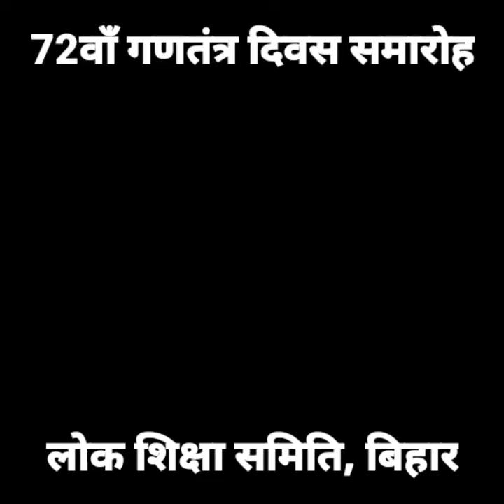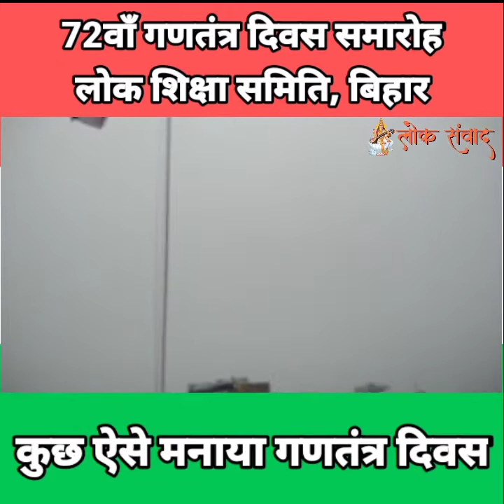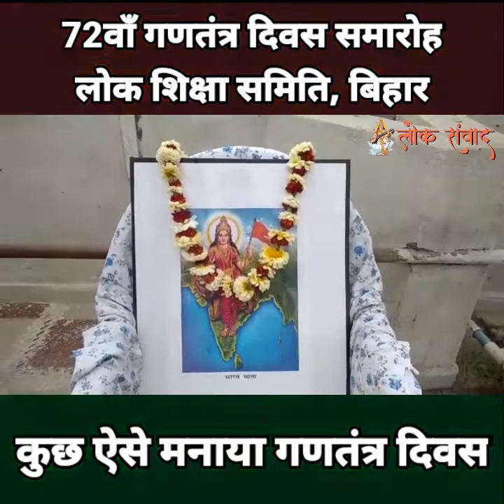72वाँ गणतंत्र दिवस समारोह लोक शिक्षा समिति,बिहार